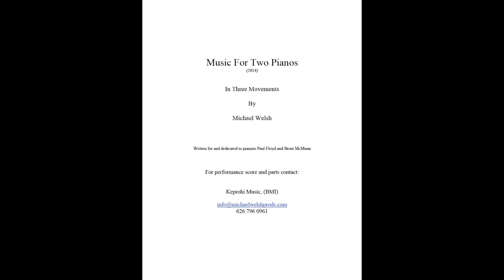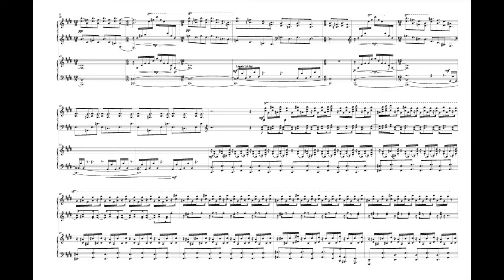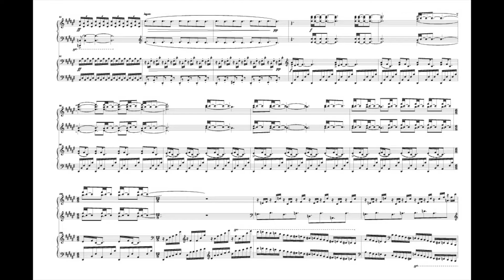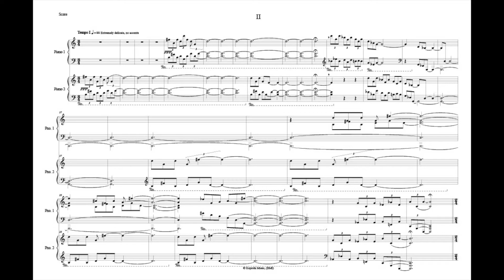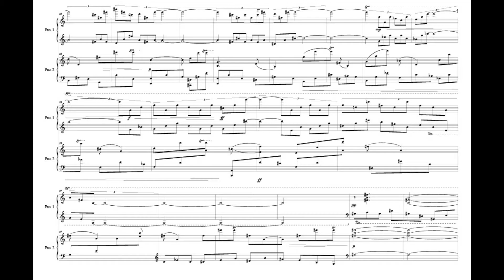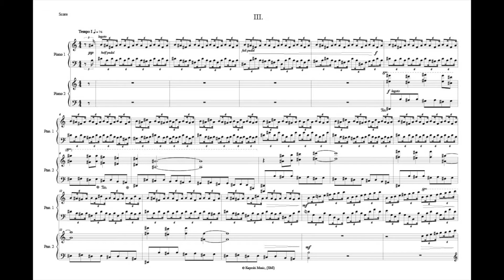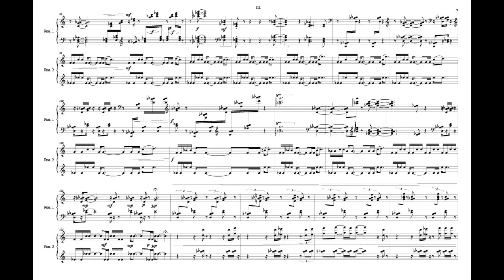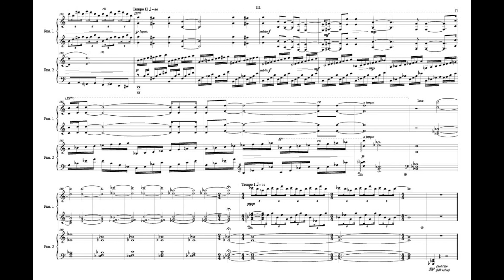Music For Two Pianos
"Music For Two Piano" is dedicated to the two fabulous pianists that premiered the piece in Los Angeles in 2014: Brent McMunn and Paul Floyd. Subsequent readings of the work included a performance at Boston Court Performing Arts Center, Pasadena, in 2018.